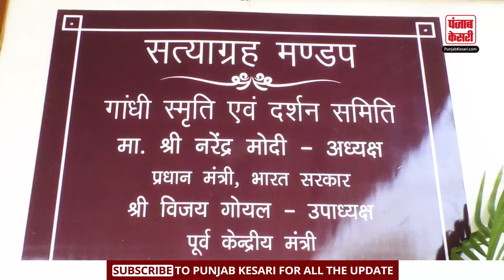स्व. श्री अश्विनी चोपड़ा की मधुर स्मृति में पुस्तक 'रोम रोम में राम' का विमोचन व ऋण वितरण कार्यक्रम